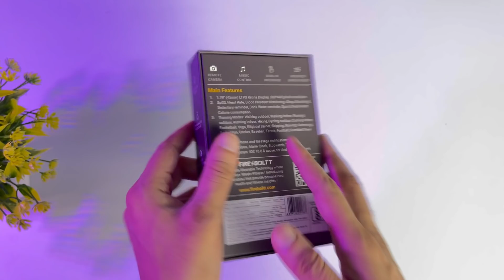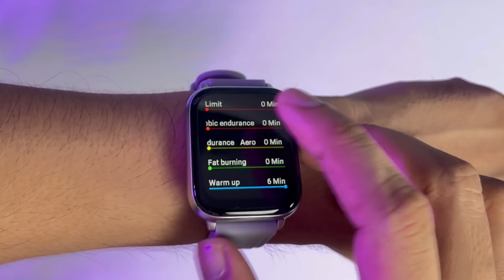Fire Boltt Supreme Unboxing & Review | Accuracy, Sports and Surface test | Best Smartwatch Under 4K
Hey Everyone! I am here with the all new Fire-Boltt Supreme SmartWatch review and unboxing video.

Purchase Fire Boltt Supreme

Time-Stamps:

00:00 Intro:
01:11 Unboxing
01:59 Features
04:07 Build & Design
05:11 Display
06:41 User Interface
07:59 Accuracy & Surface Test
09:24 Water Resistance
10:11 Steps Test
11:18 Conclusion

In this video:

Fire Boltt Supreme detailed review

Fire Boltt Supreme smartwatch detail review

Fire Boltt Supreme review

Fire Boltt Supreme Unboxing